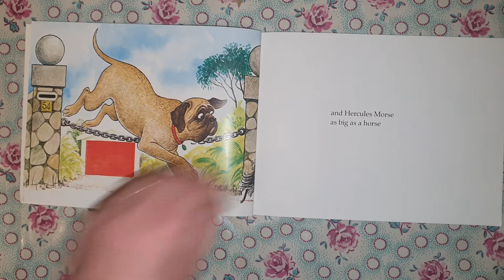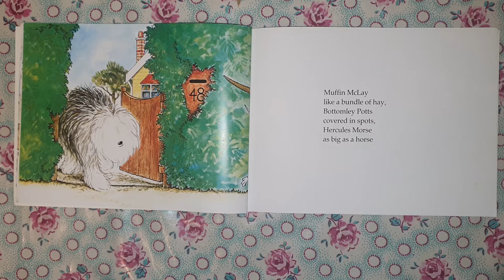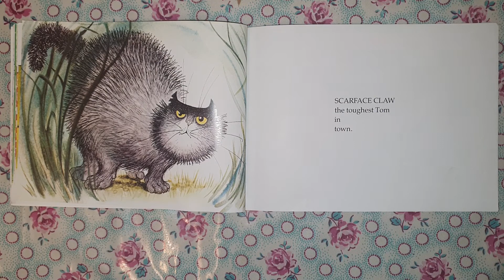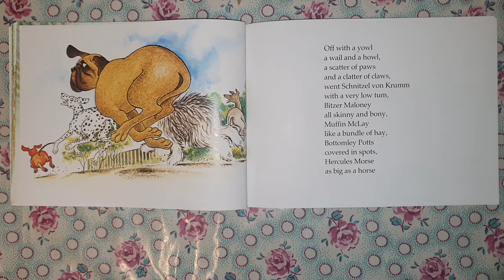Hairy Maclary from Donaldson's Dairy - Read Aloud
Children's Story about a cheeky dog and his pals. Read aloud.